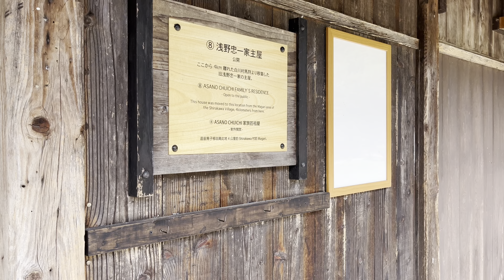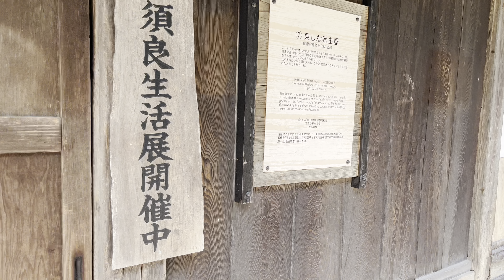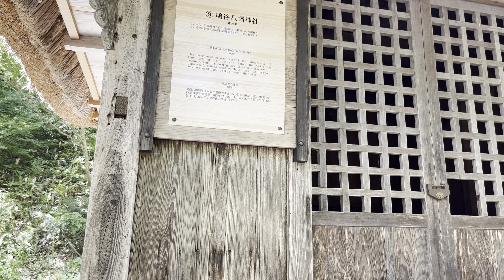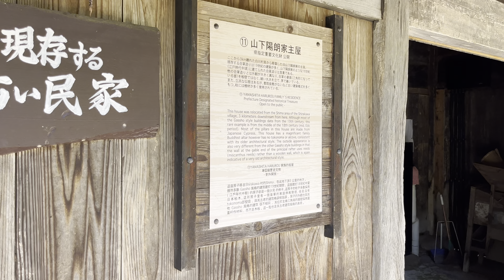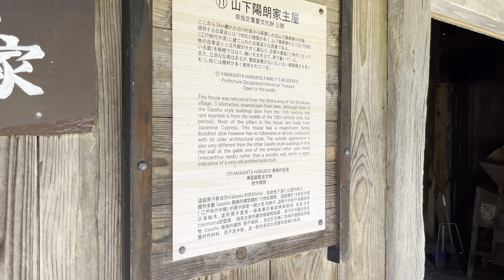観光地探訪 合掌造り民家園